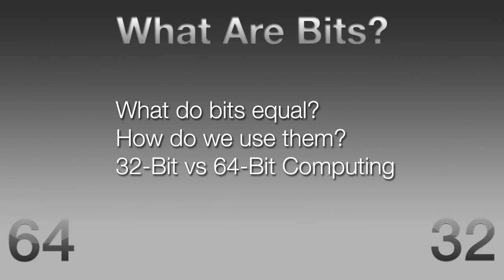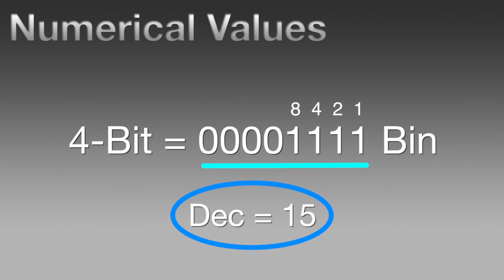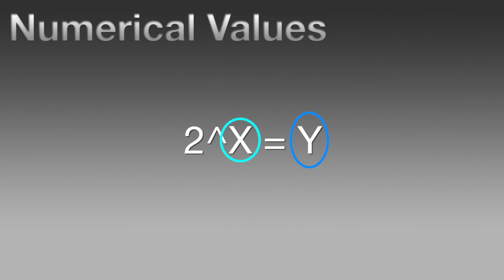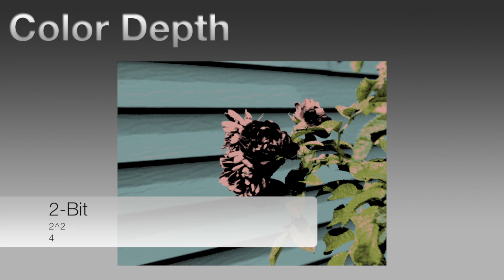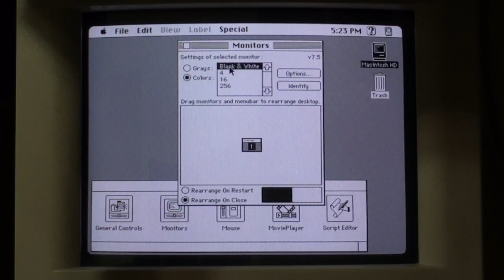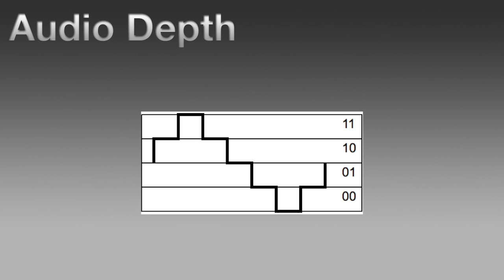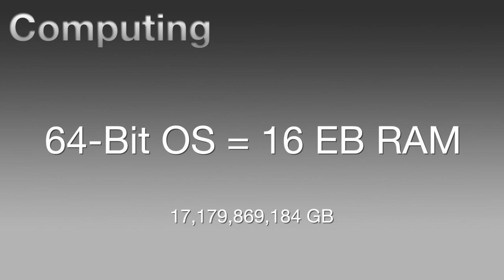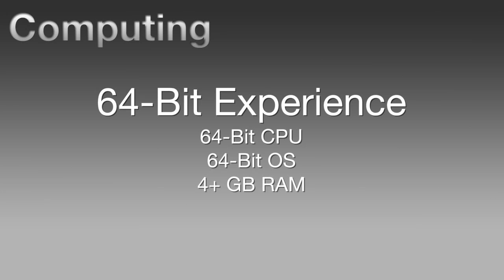What Are Bits, and Are They Important? (32-Bit vs 64-Bit) (Old Video - New Video in Description)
HEY! Check out the NEWEST edition of this video ●

PLEASE NOTE: Even though the true RAM limit for a 32-bit OS is 4 GB, some systems, mainly Windows, may not show all of that RAM as being usable. We get asked about this a lot. The most common RAM limit we see is 3-3.25 GB on a 32-bit version of Windows. This is NOT true for all 32-bit systems, especially ones with a PAE.

Also note… I'd like to make a small correction (it used to be an annotation, but those got shutdown, thanks YouTube!). Chiptune music is commonly referred to as "8-bit music" because of its sound being similar to what you'd hear in retro video games. However, this does not mean 8-bit audio depth sounds like this in all contexts. Could chiptune music fit in 8-bit audio depth? Yes. But not all sounds with 8-bit depth will sound like chiptune. I plan on making a revised version of this video, soon. It'll explain the topics better ; )

CHAPTERS
Introduction - 0:06
Numerical Values - 0:40
Color Depth - 2:38
Audio Depth - 4:51
Computing - 5:52

In the fourth installment in the series, we go back to the basics of what a bit is, and what it can be used for. We won't just be comparing 32-bit vs 64-bit systems for personal computing like we have done before. We go into the math behind the bits, and we'll see how these bits effect what we do everyday.